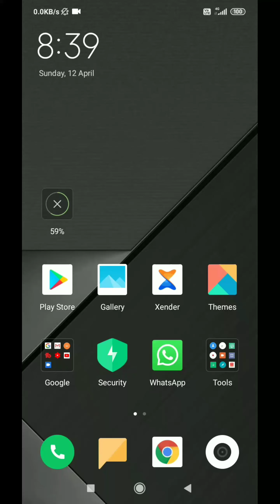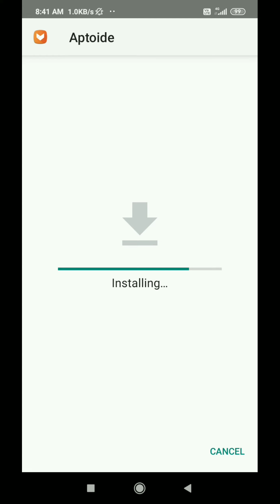Play store paid apps || games free Download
Hi doston aaj ki video main aapko bataunga Play Store se paid app and games free mein kaise download Karen to doston video ko pura Dekhen aur agar aap YouTube channel Tachnical colony par naye ho to channel ko subscribe karne to Chaliye video Shuru karta hai